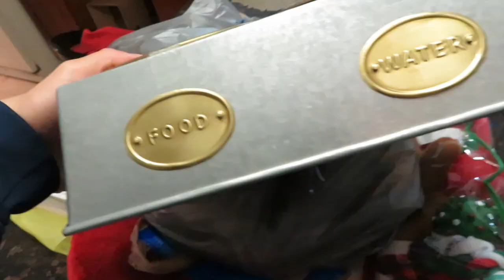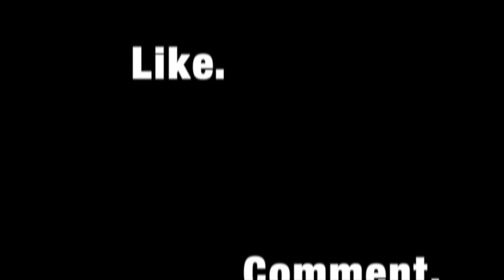WE HAVE A SURPRISE!!!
What's up guys! Guess what!! We have a new baby! His name is Kobe. This new member of the family will be in most of our videos to come!

We have new ideas coming!!!
We will be posting A LOT more.